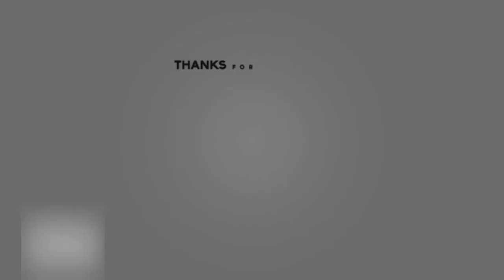Vlogmas Day 8: Putting Up & Decorating The Christmas Tree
Vlogmas Day 8: Decorating The Christmas Tree